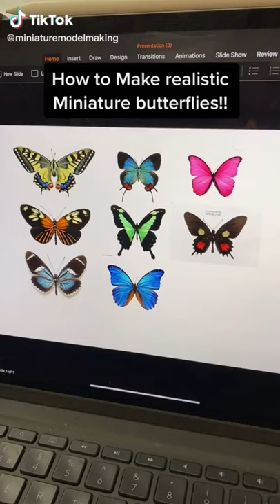How to Make Miniature Butterflies!! Super easy method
Felipe Miranda is a fantastic professional diorama and miniature model maker.
Check out the pages of this Amazing master:
FILIPE MIRANDA